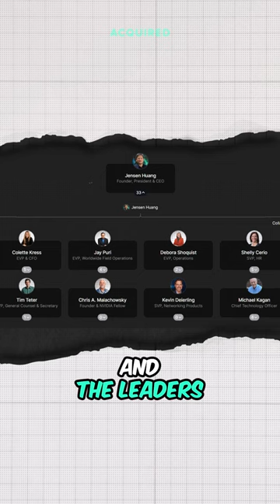NVIDIA’s New way of Leadership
Nvidia’s aggressive move to acquire Mellanox was about being ahead of the game. They saw the value in InfiniBand Technology for data centers when others didn’t.

Acquired Podcast Episode: NVIDIA CEO Jensen Huang